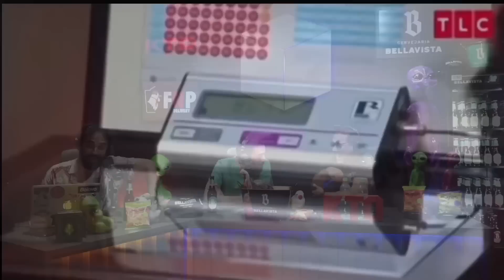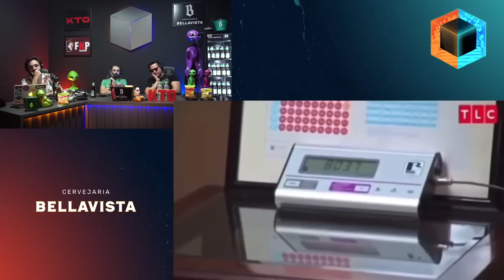Rimos DEMAIS do Fogo amigo: "Damn" 😂 Cortes do Caixa Preta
Cortes do Podcast CAIXA PRETA.
Aqui você encontra os melhores momentos do Podcast Caixa Preta.

🗓️ Ao vivo todas as SEGUNDAS e QUARTAS
⏰ Sempre as 18h

Arthur Gubert, Luciano Potter e Pedro Smaniotto em um podcast com um único objetivo: te fazer dar risada 😂

Disponível nas principais plataformas de podcast!